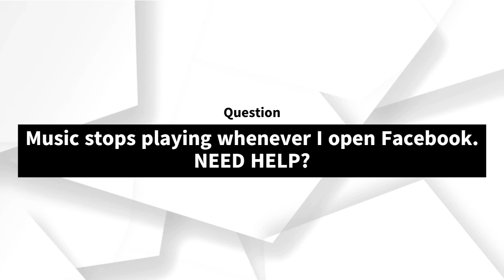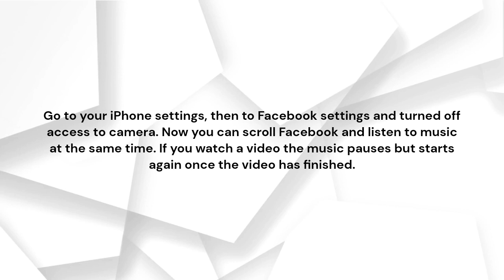Music stops playing whenever I open Facebook. NEED HELP?